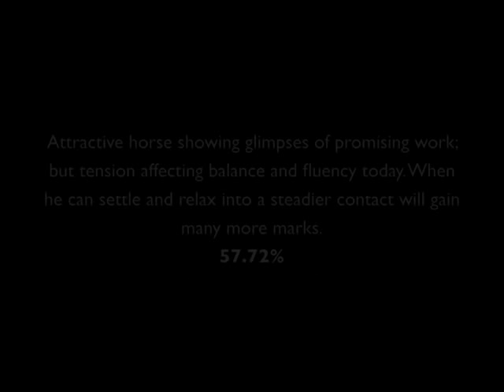Xaile Prelim 4 hunters 6th Nov 10 attempt no 2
Xaile Prelim 4 hunters 6th Nov 10 no 2